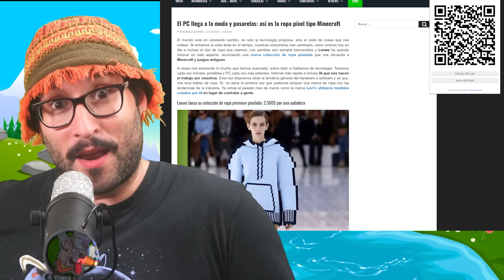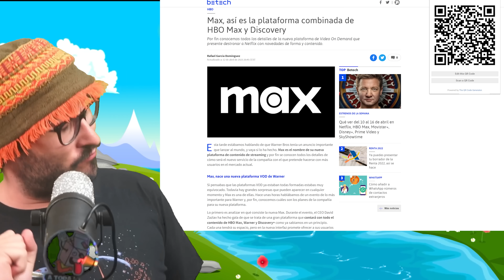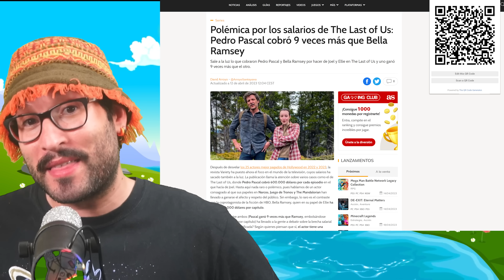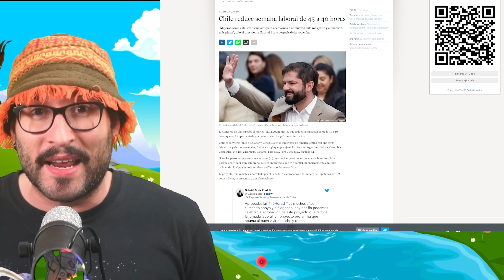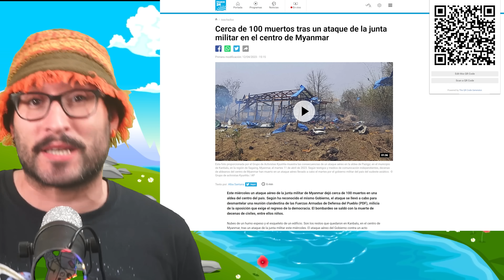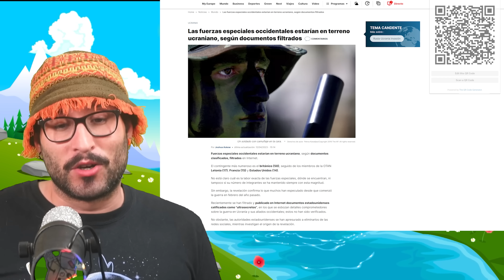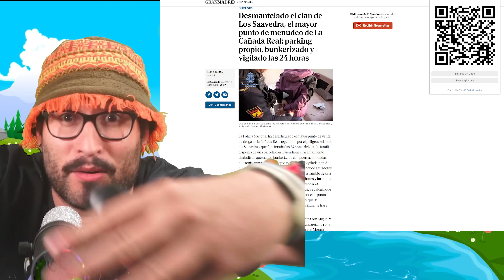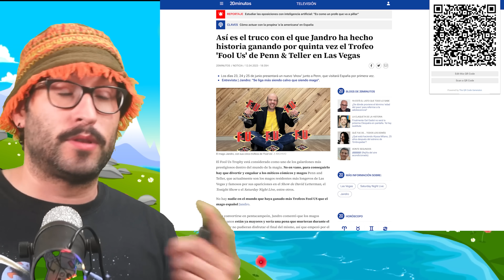[ JUEVES - 13 Abril ] * NOTICIAS RESUMIDAS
Chile ha reducido la semana laboral de 45 a 40 horas, lo que se implementará gradualmente durante los próximos 5 años. Otros países de América Latina, como Argentina, Bolivia, Colombia, México, Perú, etc., tienen una semana laboral estándar de 48 horas.

Alemania ha dado pasos para legalizar el consumo y la posesión de marihuana. Se convertirá en el segundo país de Europa en hacerlo después de Malta, que lo permite desde 2021. Este movimiento tiene como objetivo poner fin al mercado negro y la actividad criminal asociada, ya que multar a los usuarios ha resultado ineficaz. Pronto, las personas podrán llevar hasta 25 gramos para uso personal y cultivar un máximo de 3 plantas para consumo personal. También podrán comprar marihuana en asociaciones especiales.

Corea del Norte ha vuelto a lanzar un misil en la zona japonesa. El misil estuvo tan cerca que activó una alerta, deteniendo los trenes, barcos y aviones japoneses, y llevando a la gente a refugiarse en bunkers subterráneos.

En Myanmar, el gobierno lanzó un ataque aéreo contra una reunión de la oposición que exigía el retorno a la democracia, matando a 100 personas, incluidos niños y civiles en las cercanías.

Un puente en Colombia se derrumbó, matando a 2 personas e hiriendo a otras 15. Se cree que el colapso fue causado por el desgaste, ya que se construyó en 1984, y la última inspección se realizó hace 3 meses.

Un hipopótamo en Colombia murió después de ser atropellado por un automóvil. En la década de 1980, Pablo Escobar trajo cuatro hipopótamos en su avión privado a su finca. Desde entonces, los hipopótamos se han estado reproduciendo sin control, y ahora hay aproximadamente 1400 de ellos en Colombia. Los habitantes locales exigen que sean trasladados a India o México ya que no tienen depredadores y se están reproduciendo sin restricciones. En las últimas semanas, las autoridades han trasladado 10 a México y 60 a India, pero todavía quedan 70.

Según documentos filtrados de EE. UU. sobre la guerra en Ucrania, varios soldados de operaciones especiales de otros países están ayudando a Ucrania. Hay 50 soldados británicos, 17 letones, 15 franceses y 14 estadounidenses.

La política francesa Marine Le Pen comentó que si Rusia gana la guerra, sería catastrófico, y si Ucrania gana, comenzaría la Tercera Guerra Mundial. Las elecciones francesas no son hasta 2027, a menos que haya un problema significativo con la reforma de las pensiones.

Seymor Hersh, un periodista estadounidense, acusa a Zelensky y su equipo de desviar $400 millones que EE. UU. dio a Ucrania para comprar diésel.

Uno de los mayores clanes de drogas en la Cañada Real, el clan Saavedra, ha sido desmantelado. Se estima que alrededor de 500 personas al día compraban cocaína y heroína de ellos. La operación

3º Únete a la comunidad ilustrada?